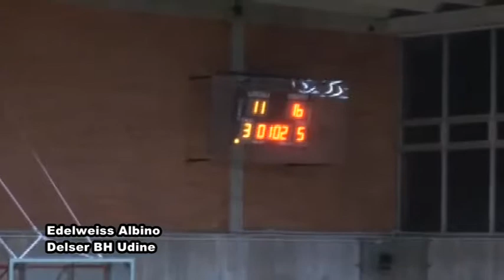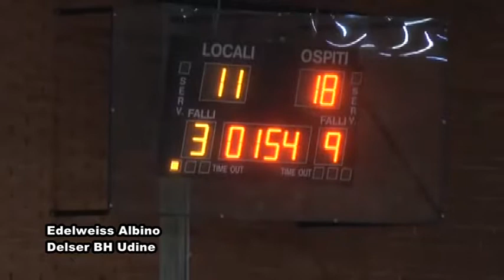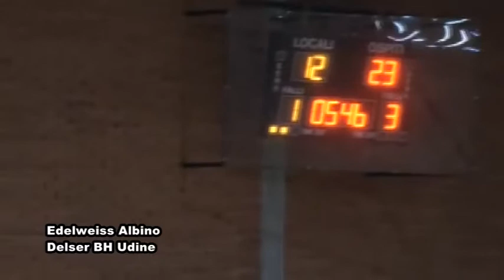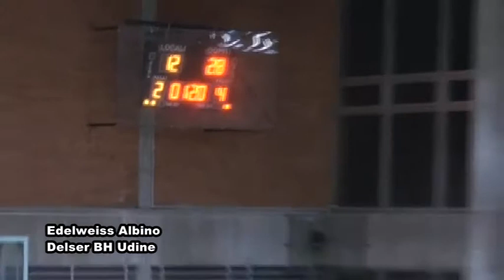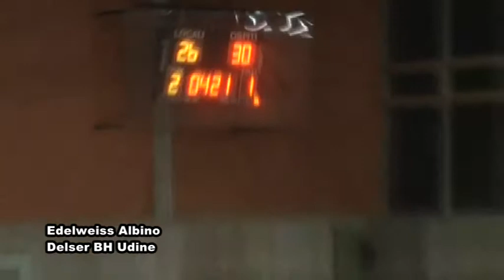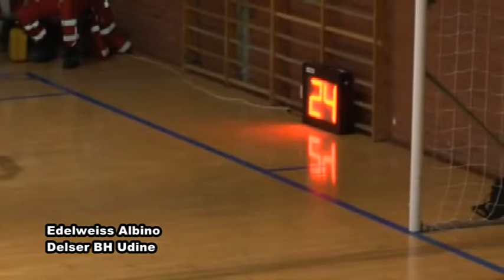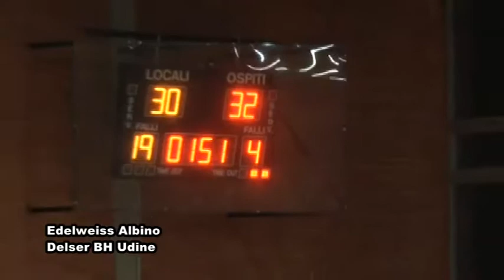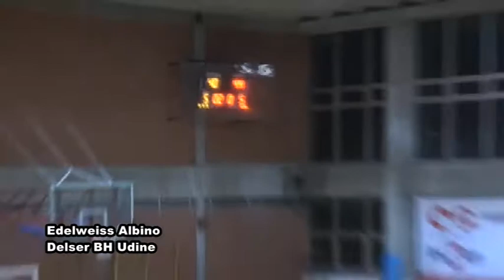ALBINO v DELSER Full Match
La differita della partita, trasmessa in diretta Youtube dalla LegaBasket Femminile.